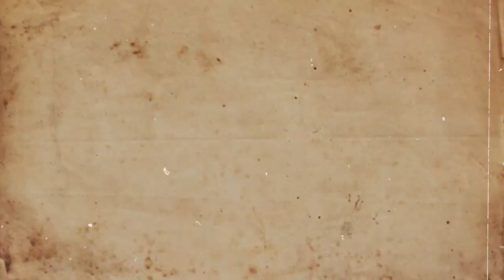Alexandre o Grande Fatos e Mitos surpreendentes sobre o rei Macedonio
📍 Prefácio
Para muitos historiadores e escritores, Alexandre, o Grande, é uma figura quase mítica. Ninguém pode negar sua inteligência, sua ousadia e seu anseio por vitórias e conquistas, desde grandes reinos e impérios, até o coração da rainha das amazonas, que desejava procriar com o rei macedônio e fazer um exército de guerreiras. Sejam bem vindos! No vídeo de hoje Vou Te Contar sobre… Alexandre, o Grande - Fatos e Mitos surpreendentes sobre o rei Macedônio, e como sempre eu conto com o teu like, agora sem mais demora, vamos para a história

📍 MINUTAGEM
00:00 - Introdução
00:41 - 01. Era suspeito da morte de seu pai
02:45 - 02. Cortou o nó Górdio
03:24 - 03. Foi amante da rainha das Amazonas
04:24 - 04. Era polígamo
06:11 - 05. Ele conquistou o Egito através de ameaças
07:16 - 06. Ele também teve vitória Pírrica